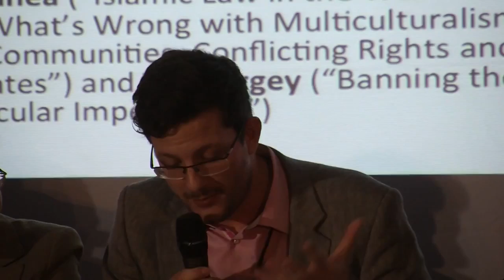Activist Chris Moos - “The Fox, The Hen House, and The One who Let Him in" (Secular Conference 2014)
Activist Chris Moos - “The Fox, The Hen House, and The One who Let Him in"
Multi-faithism, Multiculturalism and Citizenship Panel
Chair: Rumy Hasan
Panellists: Aliyah Saleem (“My Experience at an Islamic Boarding School in Britain”), Chris Moos (“The Fox, The Hen House, and The One who Let Him in: The Religious Far-Right and its Enablers in Higher Education”), Elham Manea (“Islamic Law in the West: The Essentialists”), Kenan Malik (“What’s Wrong with Multiculturalism?”), Marieme Helie Lucas (“Communities, Conflicting Rights and Hierarchy of Rights in Non-Secular States”) and Taj Hargey (“Banning the Burka: Religious Intolerance or Secular Imperative?”)
11-12 October International Conference on the Religious-Right, Secularism and Civil Rights in London.